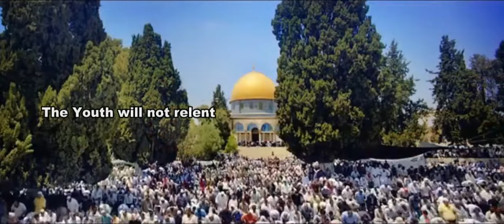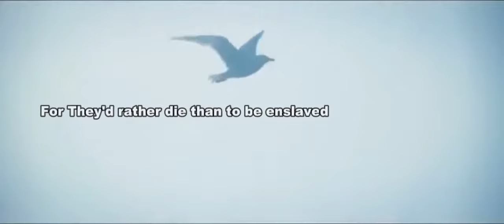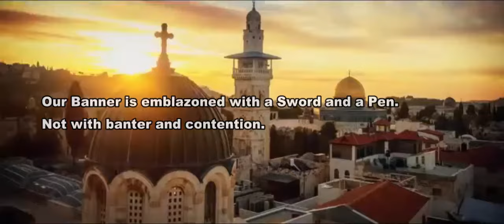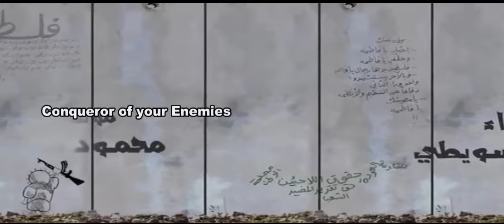MAWTINI - Murad Swaity (ENGLISH)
"Mawtini" (Tanah Airku) (Arab: موطني)
adalah sebuah puisi popular yang dicipta oleh seorang penyair terkenal Palestina, Ibrahim Touqan (Arab: إبراهيم طوقان) sekitar 1934 di Palestina dan menjadi lagu kebangsaan tidak resmi Palestina. Musik asal diciptakan oleh Muhammad Fuliefil (Bahasa Arab: محمد فليفل). Bertahun-tahun, lagu ini menjadi sangat popular di dunia Arab. (wikipedia)

Mawṭinī mawṭinī
Al-jalālu wa-l-jamālu wa-s-sanā'u wa-l-bahā'u
Fī rubāk fī rubāk
Wa-l-ḥayātu wa-n-najātu wal-hanā'u wa-r-rajā'u
Fī hawāk fī hawāk
Hal arāk hal arāk
Sālimān munaʿamān wa ġānimān mukarramān
Hal arāk fī ʿulāk
Tabluġu s-simāk tabluġu s-simāk
Mawṭinī mawṭinī

Mawṭinī mawṭinī
Aş-şabābu lan yakilla hammuhu an tastaqilla
Aw yabīd, aw yabīd
Nastaqī mina r-radá wa lan nakūna li-l-ʿidā'
Kālʿabīd, kālʿabīd
Lā nurīd lā nurīd
Ḏullanā al-mu'abbada wa ʿayşanā al-munakkada
Lā nurīd bal nuʿīd
Majdanā t-talīd majdanā t-talīdc Mawṭinī mawṭinī

Mawṭinī mawṭinī
Al-ḥusāmu wa-l-yarāʿu lā l-kalām wa-n-nizāʿu
Ramzunā ramzunā
Majdunā wa ʿahdunā wa wājibun mina l-wafā'
Yahuzzunā yahuzzunā
ʿIzzunā ʿizzunā
Ġāyâtun tuşarrifu wa rāyâtun turafrifu
Yā hanāk fī ʿulāk
Qāhirān ʿidāk qāhirān ʿidāk
Mawṭinī mawṭinī